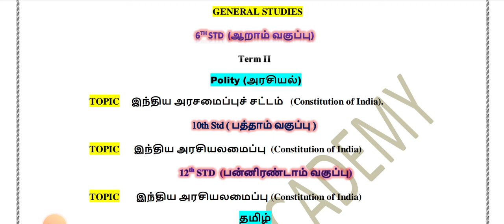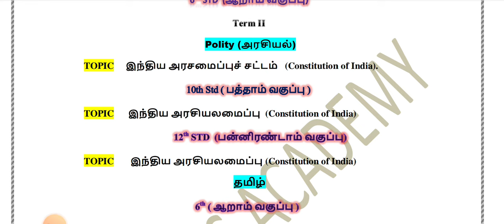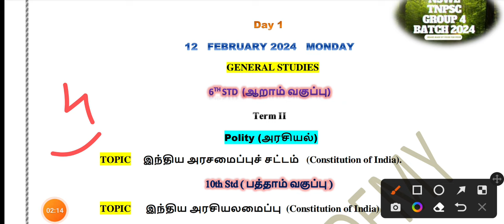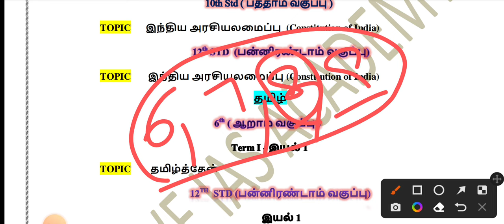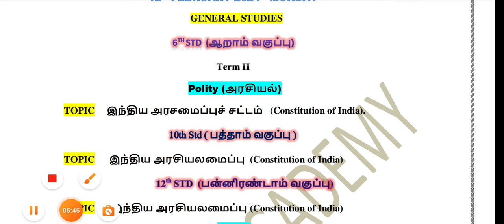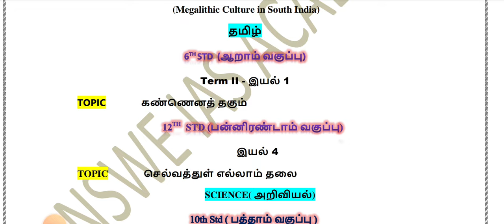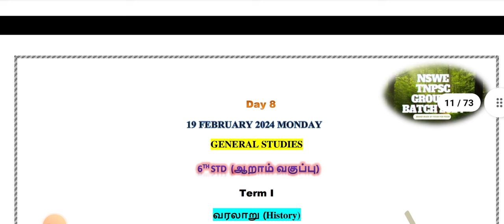TNPSC GROUP 4 WHERE TO STUDY & WHAT TO STUDY PDF 2024 || DOWNLOAD NOW !!!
TNPSC GROUP 4 BATCH 2024 🎊
( A TO Z ALL COVER ) @JUST 99 RUPEES ONLY 🔥

JOIN NOW SOON 🎁 LIMITED OFFER

PAYMENT DETAILS UPDATED 🔥

PAYMENT DETAILS
GPAY / PHONEPEY

         ( OR )

( PAY & SEND SCREENSHOT TO WHAT'SAPP NO 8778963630 )

                ( OR )

Name - AMZED BASHA A
Branch Name - SALEM - SHEVAPET, IFSC - KVBL0001187

          ( OR )

Account No -
Name - ASLAM BASHA S
Branch Name - SALEM TOWN , KITCHIPALAYAM MAIN ROAD,
IFSC -
CNRB0016291

                 ( OR )

Account No -
Branch Name -
SALEM MAIN ,
41 PAUL STREET FORT,
IFSC -
BARB0SALEMX

PAYMENT DETAILS UPDATED ,
மேலே உள்ள எந்த ACCOUNT நம்பரில் வேண்டுமானாலும் கட்டணம் செலுத்தலாம்.

AFTER PAYMENT SEND SCREENSHOT & JOIN BATCH IMMEDIATELY 🏆